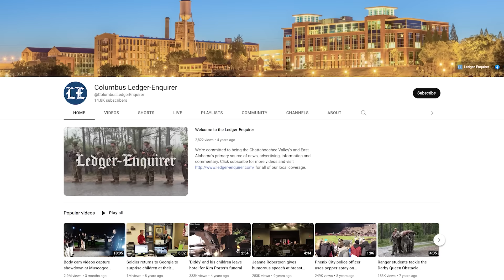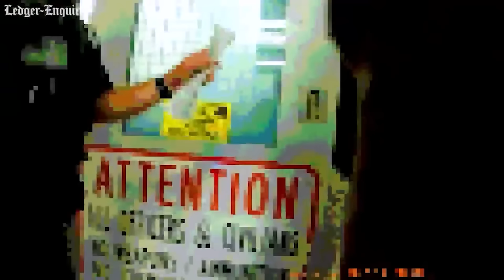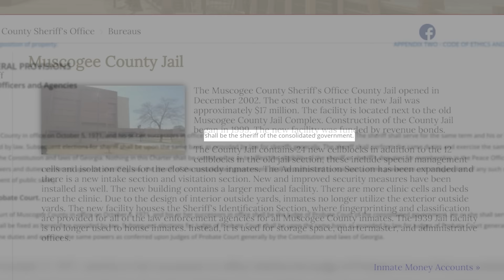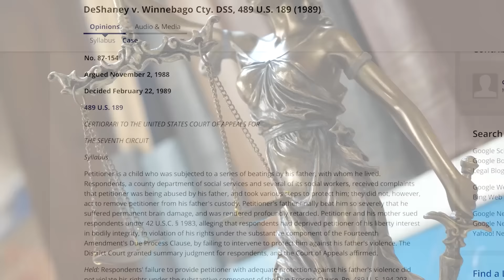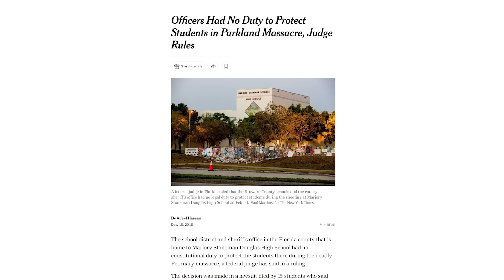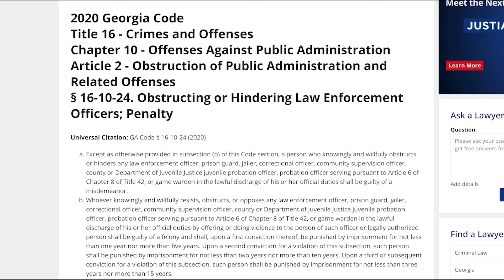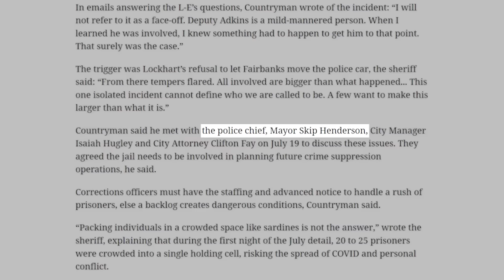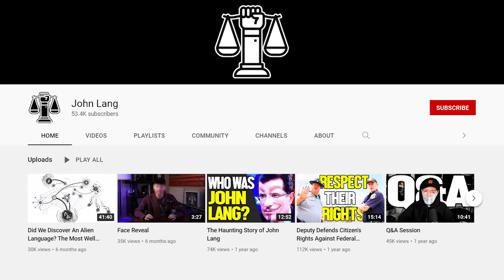Deputies And City Cops Try To ARREST EACH OTHER After Heated Exchange